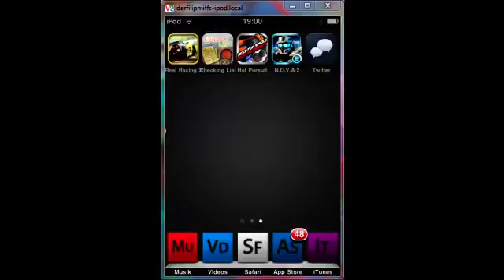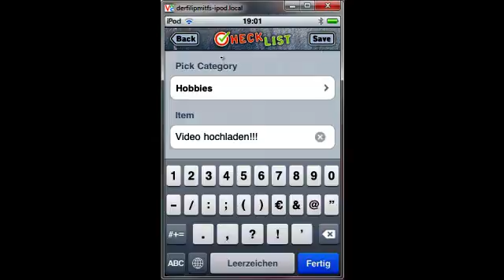[Review] VChecklist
VChecklist Review  Note: 2